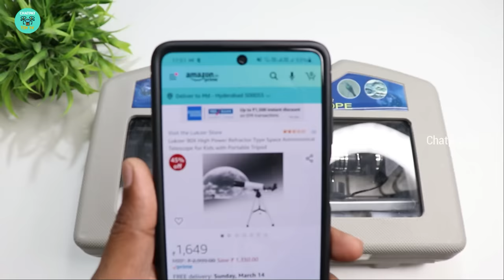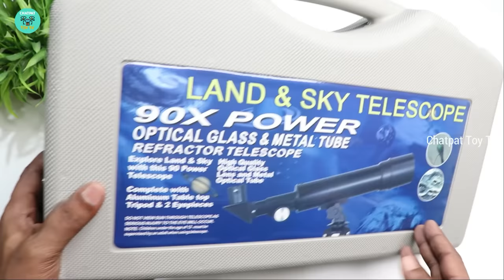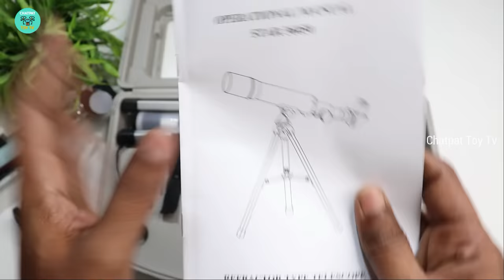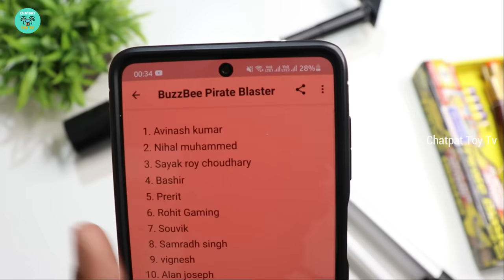Best Telescope - 90X Zoom Land and Sky Refractor Telescope Unboxing & Testing - Chatpat toy tv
90X Zoom Astronomical Land & Sky Refractor Telescope Optical Glass Metal Tube Tripod Tabletop
Dosto aaj ki video mai maine unbox aur test Land & sky 90X Telescope iske sath hume 2 eyepiece bhi milte hai aur ek 1.5 X Ka eye piece bhi milta hai iska price hai 1649 rupees iss telescope se hum moon aur stars ko bohat ache se dekh sakte hai